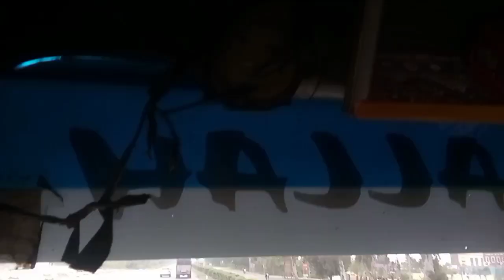Ho♥️ gai hamri gahri Unloading😆 abi way to 😋Punjabi kya laya🥰 accident ho ga😭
Ho♥️ gai hamri gahri Unloading😆 abi way to😋 Punjab  kya laya 🥰 accident ho ga ha 😭